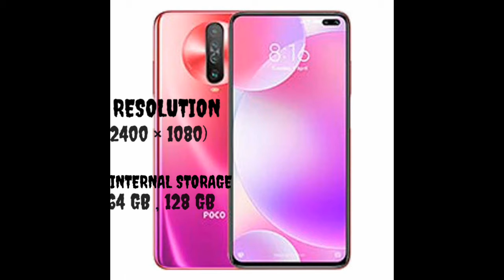All Details About POCO X - 2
Video Topic
This Is Poco X - 2
Detail And Information Video
This Video Is For Only Entatainment Purpose
My Social Handles
Real Account INSTAGRAM -
Don't Forget To Watch This Videos:-